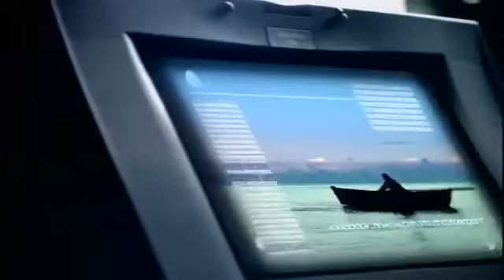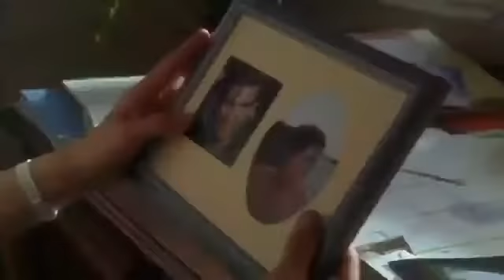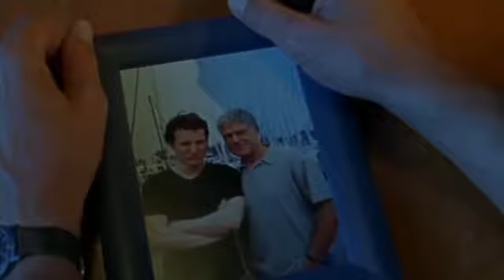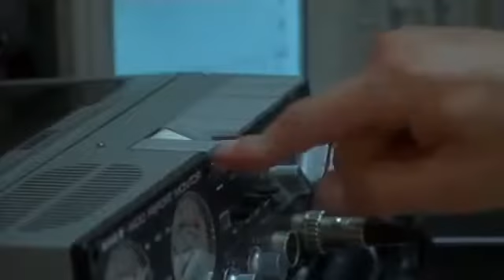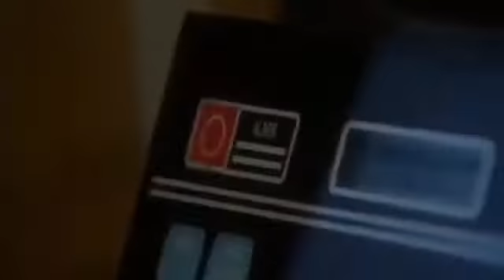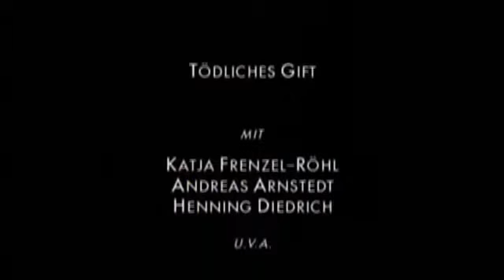Küstenwache Staffel 6 folge 11